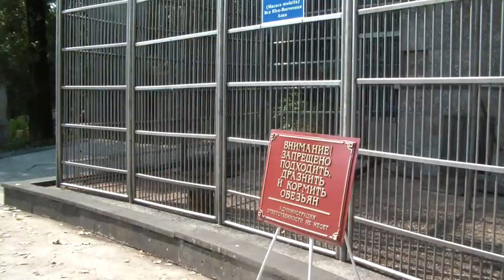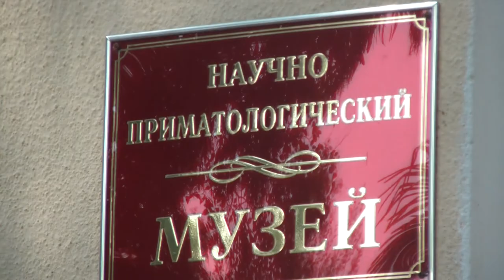Сухумский обезьяний питомник.